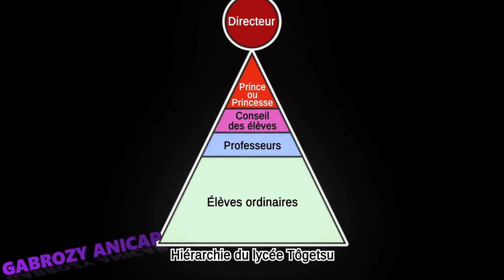Il tombe amoureux de la plus populaire des élèves mais elle est une sorcière - Anime Résumé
Takamiya Honoka est un étudiant régulier dont le seul problème semble être qu’il côtoie Kagari Ayaka, la beauté n ° 1 de l’école. Ils ne se sont jamais parlé avant et toute petite interaction entre eux a immédiatement pour résultat que son fanclub le bat. Pourtant, lorsqu’une partie en chute libre de l’école est sur le point de l’envoyer dans l’au-delà, c’est Kagari qui vient à son secours. Seulement … elle est habillée en sorcière, la portant dans ses bras et flottant sur un balai ?! Kagari lui dit que c’est sa mission de le protéger et que maintenant elle peut enfin le protéger ouvertement plutôt que sous couverture.

Anime: Witchcraft Works